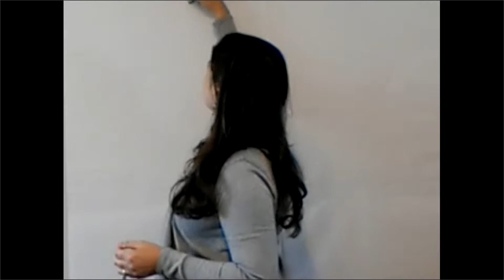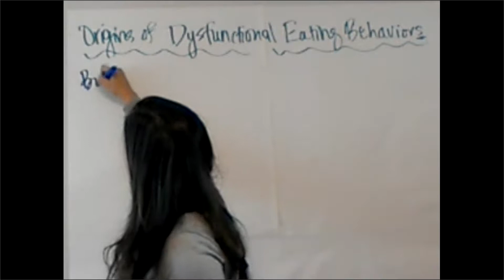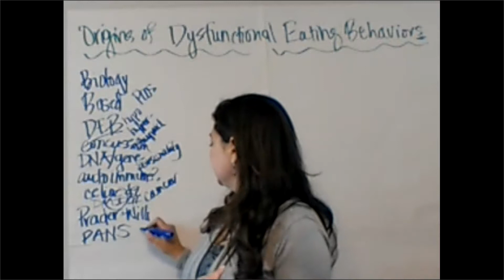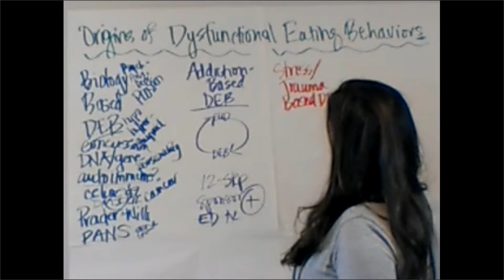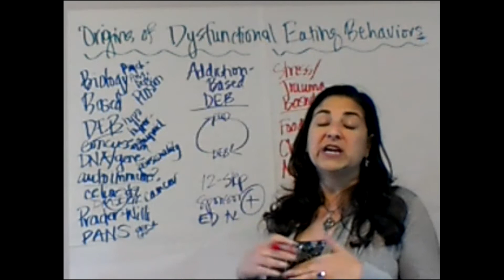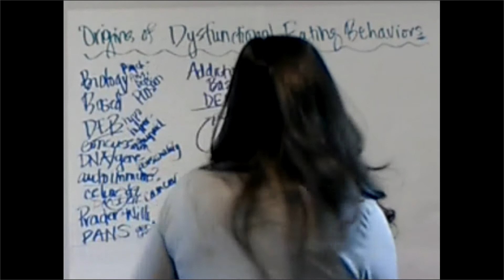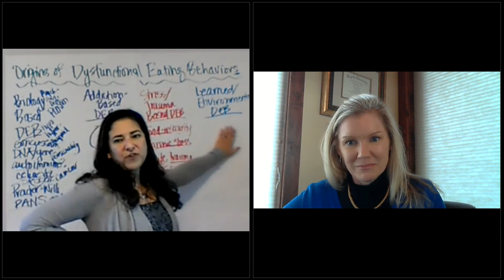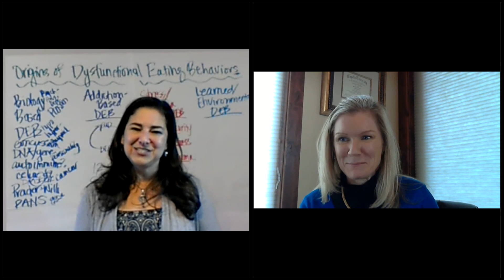Jessica Setnick: Beyond DSM 5 A New Model of Dysfunctional Eating Behaviors